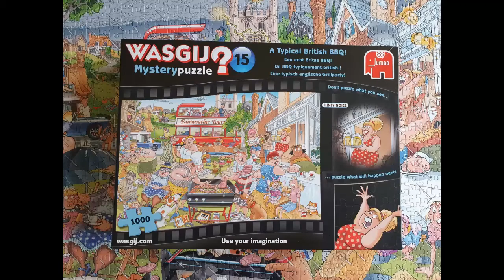Wasgij Mystery 15 - A Typical British BBQ solution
Think of all the British bbq sterotypes and you'll picture the Wasgij Destiny 15 solution.